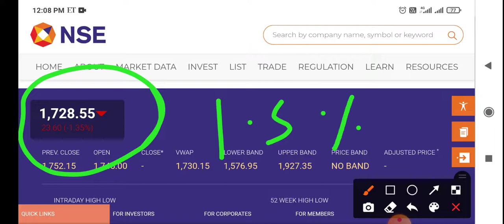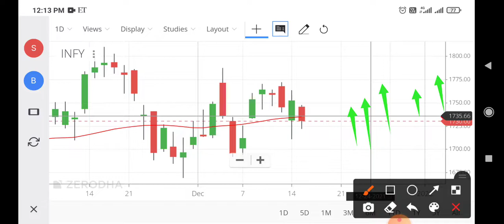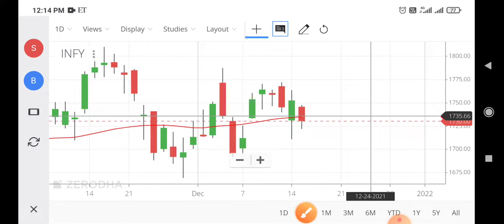infosys share news,infosys share latest news,infosys share price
infosys share ankit gupta,
infosys adr share price,
infosys share bonus news,
infosys share down,
infosys share intraday,
infosys share in tamil,
infosys share in 2030,
why infosys share is falling,
infosys share latest news today telugu,
infosys share latest update,
infosys share long term,
infosys share latest target,
infosys share market price today,
infosys share malayalam,
infosys share monday target,
infosys share news malayalam,
infosys share news mukul agarwal,